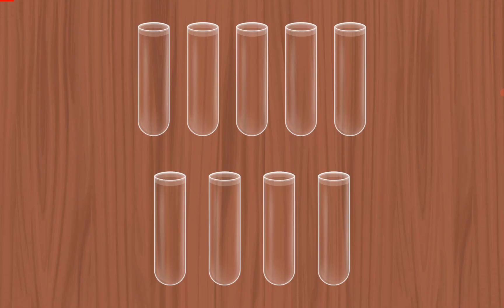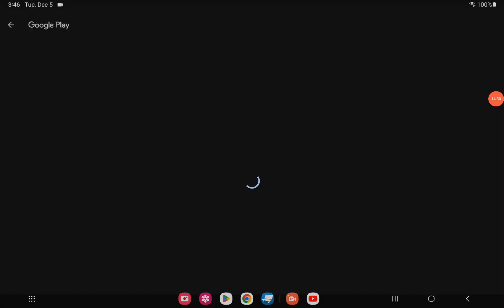playing plants vs zombies